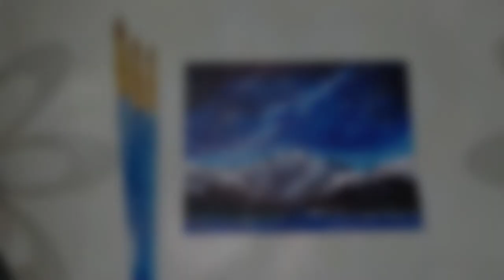GALAXY & MOUNTAIN SCENERY / acrylic painting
hello guy's 👋 just another painting of galaxy and mountain scenery, because i really love galaxy and mountain scenery i hope you like it ahahah 😂.

I'm using acrylic
*white ( white black )
*black ( dark white )
*ultramarine blue ( blue 😂 )
*light blue
*pink

my brush size ( this is all i have you 😂 so you can use everything you want )

* round 2,4,8
* flat 8